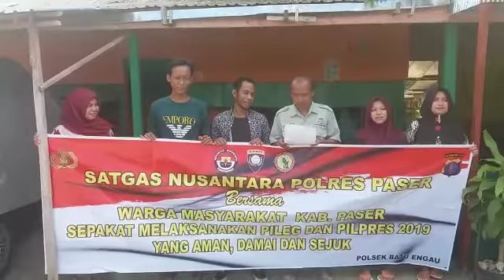DEKLARASI PILPRES DAN PILEG AMAN DAN DAMAI OLEH MASYARAKAT BATU ENGAU